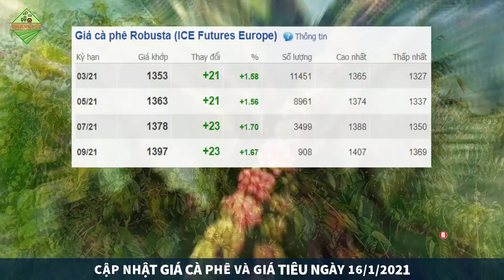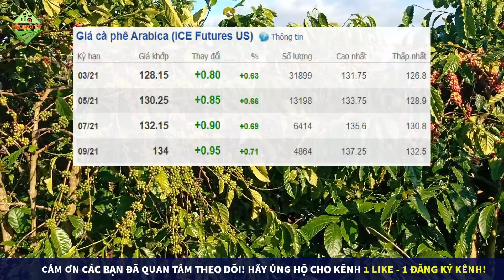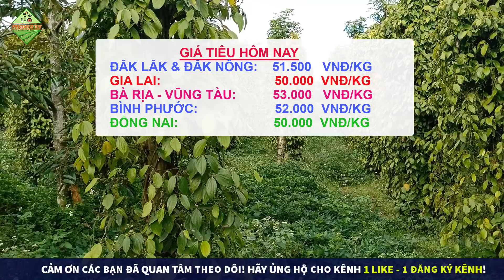Giá cà phê và giá tiêu hôm nay ngày 16/1/2021|Giá cà phê tăng mạnh cuối tuần, giá tiêu giảm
* PhoNui TV là kênh chuyên cập nhật giá cà phê và hồ tiêu hàng ngày giúp bà con tham khảo giá!